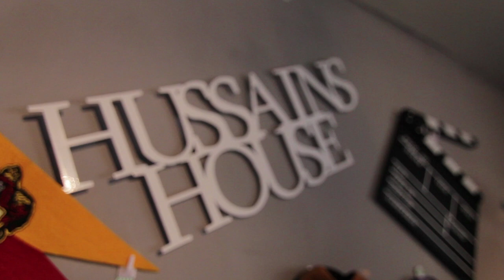Hussain's Jukebox: Sam Tompkins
We're Back!!! In the Jukebox this time we called over one of the most exciting artists from East Sussex, Sam Tompkins. Now here's the rules whatever instrumental comes on, you have to go in, it could literally be anything from Bollywood, Bashment to Grime.

Here Tompkins goes from Drake to Pokemon.

Instagram (you know you want too): Hussains_House / SamTompkinsUK